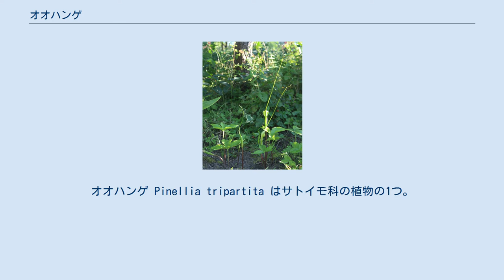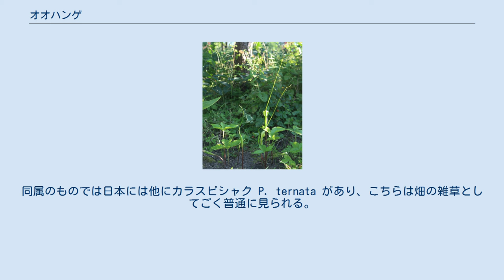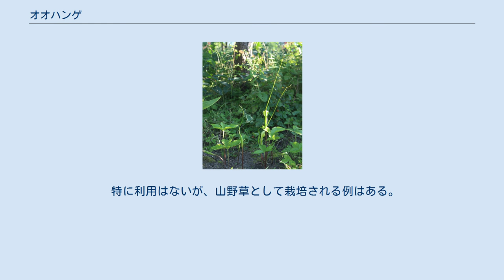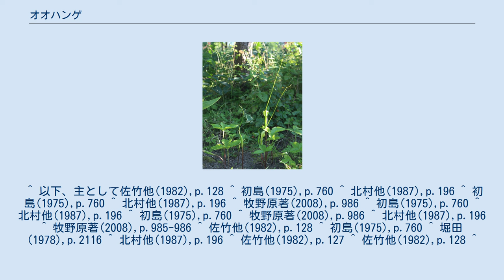オオハンゲ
オオハンゲ Pinellia tripartita はサトイモ科の植物の1つ。
カラスビシャクを一回り大きくしたような姿をしている。
 地下に球茎を持つ多年生の草本。
球茎は径3cm程度の偏球形で、その上側から根を出す。
葉は1-4個あり、葉柄は長さ30cmほどで、カラスビシャクとは違ってムカゴをつけない。
また葉柄の基部には古い葉柄の下部が繊維状に残る。
葉身は3つに深く裂け、個々の裂片は長さ8-20cn、広卵形から狭卵形で先端は短く小さく突き出して尖っている。
なお、時として3小葉に完全に裂けることがある。
また側小葉の基部、葉柄側は円く張りだしているため、葉身全体として見るとその基部は心形になっている。
 花期は6-8月で、花茎は高さ20-50cmにまで伸びて、葉と同程度か、その上に伸び出す。
苞は緑色か紫を帯び、長さ6-10cm。
舷部卵形で先端は鈍く尖る。
その内面には小さな突起を密生し、外側は滑らかになっている。
花序はその下部2-4cmが雌花部になっており、背面で苞と癒合し、そのやや上部に雄花部がある。
雄花部の下は長さ1mmほどの柄になっている。
そこから先に伸びる付属体は鞭状に伸びて直立し、長さ15-25cmに達する。
果実は淡い緑色で、外側に柔らかい層があり、水に浮くことが出来る。
果実の形は卵形。
 和名は大半夏の意で、半夏に似て植物体全体が大きいことによる。
また半夏はカラスビシャクの漢名で、ハンゲはこれの字音を採ったものである。
 本州中部から琉球列島に産する。
琉球では沖縄本島以北で知られる。
 山地の森林内の、やや湿ったところに生育する。
石灰岩地に多く出現するが、それ以外の地にも見られる。
 形態的にはテンナンショウ属に似ているが、花序の下部が苞と合着している点で別属とされる。
同属のものでは日本には他にカラスビシャク P. ternata があり、こちらは畑の雑草としてごく普通に見られる。
本種はこの種よりやや大きく、また葉が完全に3小葉に分かれないこと、葉柄にムカゴを生じないことなどで区別される。
 環境省のレッドリストには取り上げられておらず、沖縄県と山陰、北関東などの県で指定を受けている。
分布域の端であるためのようである。
 特に利用はないが、山野草として栽培される例はある。
斑入り品も流通している。